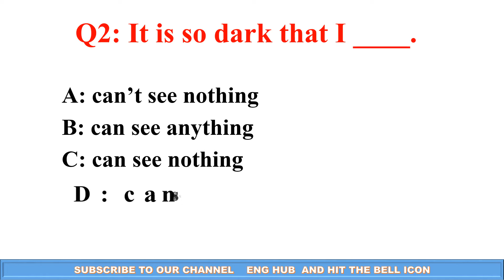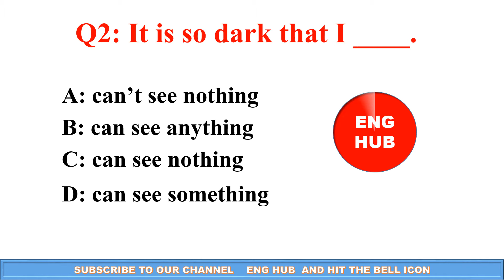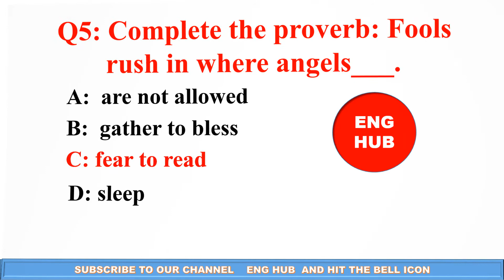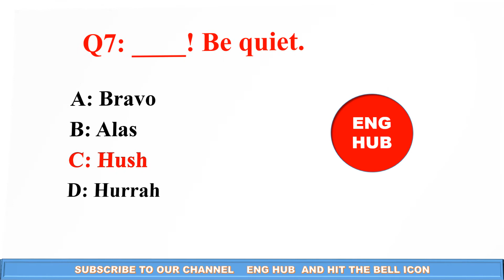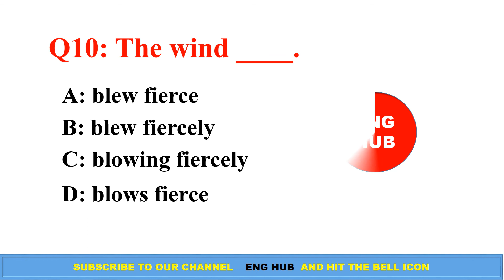CAN YOU PASS THIS MIXED GRAMMAR QUIZ? GRAMMAR TEST 23. CAN YOU SCORE 10/10.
Eng hub
             Test your knowledge of English Grammar. Check your grammar! English Grammar Test. Suitable for anyone who is learning to speak English. Learn how to speak and write better English. Improve your English. Learn to speak English fluently. English learning tips. Morning Test, Daily grammar test, Daily quiz, Daily test. Tenses Test. Grammar Tense Quiz. The correct form of verb test. Verb Quiz. Are you planning to take any English exams or do you want to improve your English Skills: Speaking, pronunciation, spelling, vocabulary, reading, writing, grammar, level test ...etc.? This is the Right Place for you!!! We also bring Quizzes and exercises to make English learning fun and Engaging. Here, learning English is made easy.
        Important Notice 🔔🔔🔔:
Please, consider reading the sentences and answers on our quizzes out loud(aloud). Researchers have shown that people consistently remember words and texts better if they read them aloud than if they read them silently. It's our joy to see you improve your English in an efficient manner.
                                            Remember: Practice makes perfect.
Subject-Verb Agreement. Check your grammar! English Grammar Test. Suitable for anyone who is learning to speak English. Learn how to speak and write better English. Improve your English. Learn to speak English fluently. English learning tips.

English Grammar,
 English vocabulary,
 English story for English learning,
 English subtitles,
 English Grammar test,
English Grammar test Hard,